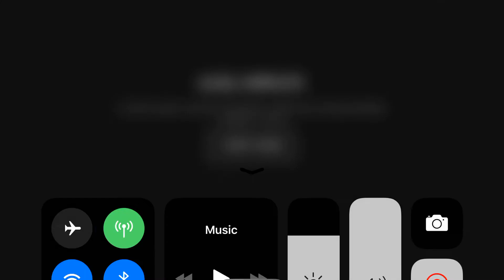Alien: Blackout #2 | AND THEN THERE WERE FEWER...